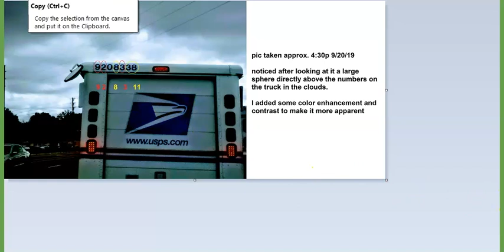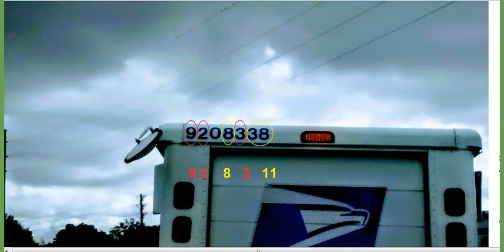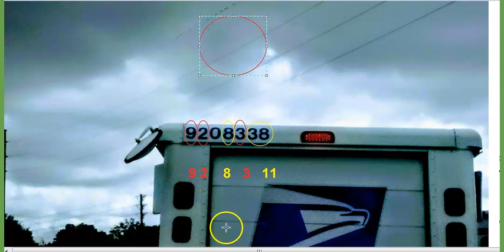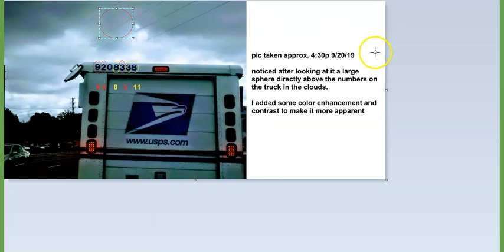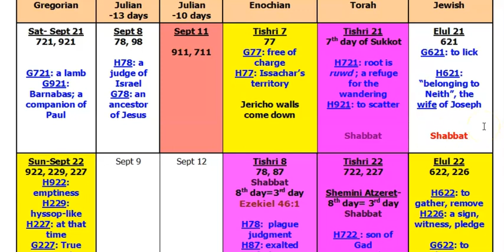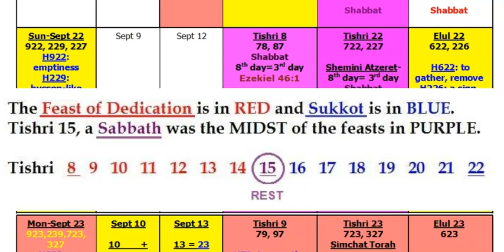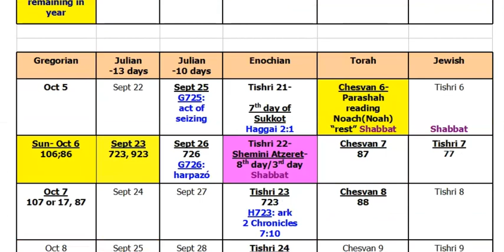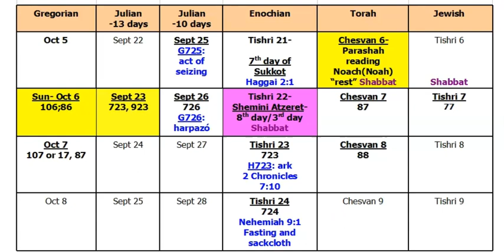For When They Shall Say Peace and Safety...